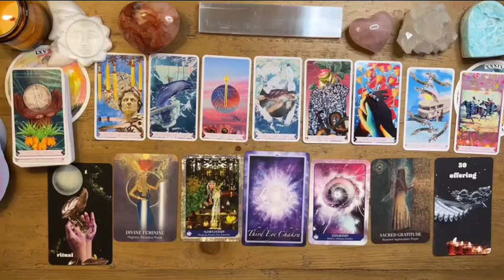GEMINI🥰This Person Want A Future With U So Bad🎆They Want U To Know They’re Not Going ANYWHERE!!✨2024